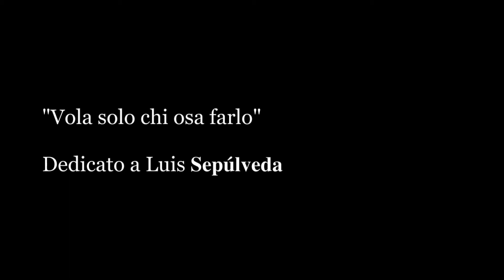Famiglie connesse | Il signore e la signora Bouchons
🛋 UNA STAGIONE SUL SOFÀ 🛋
Che domenica sarebbe senza le “Storie fatte in casa” di Stivalaccio Teatro per la rassegna Famiglie Connesse? Buona visione di  “Il signore e la signora Bouchons” di Marco Zoppello e Marie Coutance.